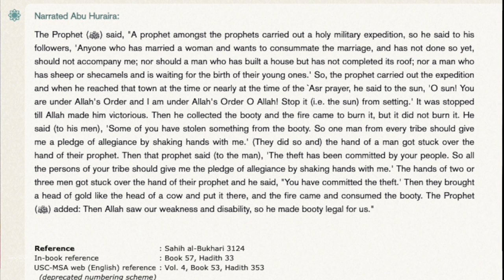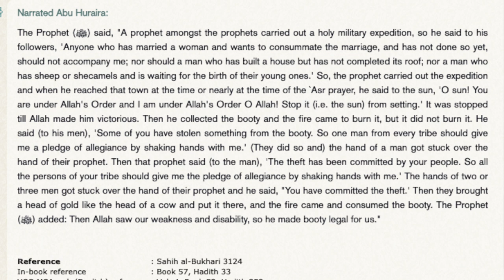When You End Your Own Debating Career | ft. Adnan Rashid, Sam Shamoun, David Wood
::::Topic Highlights::: Can a Muslim reject the Genesis accounts? What's Muhammad's view on the "Holy Expedition"?
::::IF YOU WOULD LIKE TO SUPPORT US:::::::
::::::::::VISIT OUR STORES::::::